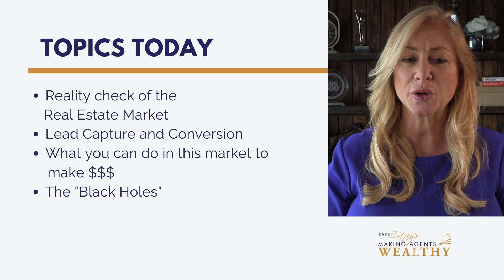What You Can Do To Make Money When There's No Inventory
Karen is an Award Winning National Real Estate Coach & Author.
As the founder of "Making Agents Wealthy," I've helped hundreds of Real Estate Agents across the country grow a consistent $100,000+ a year and many more between $250K - $1 Million.

I would love for you to be my next success story!

Join me on this free presentation where we'll reveal the exact strategies our clients are using to add as much as 6-figures to their Residential Real Estate Business in as little as 100 Days, even if that seemed crazy to them a few months ago: